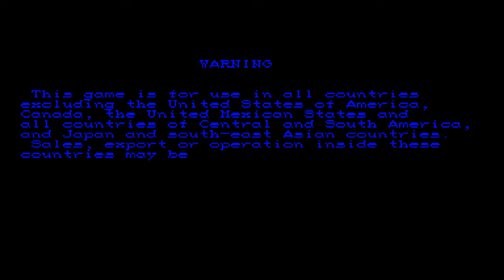[AC] Super Street Fighter II - The New Challengers, the Hardest Walkthrough as Edomondo Honda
Game: Super Street Fighter II - The New Challengers (World930911) / 超級快打旋風2：新的挑戰者們 / 超级街头霸王2: 新的挑战者们
Company: CAPCOM CO., LTD.
System: CPS2 (CAPCOM Player System 2)
Date: 11th Sep, 1993
Players: 2
Controller: KeyBoard
Buttons: 6; [A]Light Punch (LP), [B]Medium Punch (MP), [C]Heavy Punch (HP), [D]Light Kick (LK), [E]Medium Kick (MK), [F]Heavy Kick (HK)
Emulator: WinKawaks v1.58
ROM: ssf2.zip (31.20 MB)
Difficulty: 8/Hardest (2:0)
OS: Microsoft Windows 7 (Serve Pack 1) (32-bit)
Tool: oCam v480.0 (0, 43, 1440, 816)
Video Info: 59 FPS; 720P HD (1280 * 720); MPEG-4 Part 14; 4.33 GB
Finish Date: 22th Aug, 2019
Located: Taipei, Taiwan, R.O.C.
Description: (NONE)